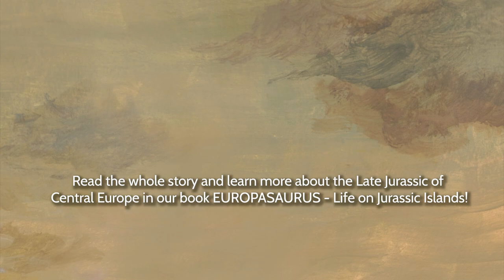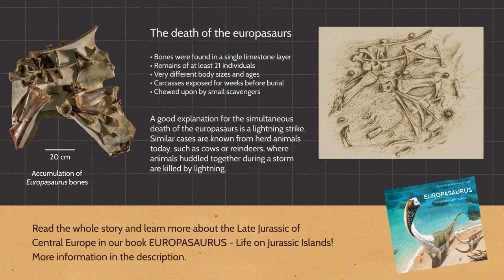EUROPASAURUS - The Graphic Novel / Episode 4: The Storm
After the cliffhanger in the last video, we resume our confrontation between the ceratosaurs and follow the Europasaurus herd to fresh feeding grounds, until disaster strikes.
This is the last video in our series. If you want to know how it all ends and what other creatures inhabited this dinosaur island we recommend to you our book. See the links further down.

Animation and original paintings: Joschua Knüppe
Art direction: Henning Ahlers
Text and scientific project management: Oliver Wings

The creation of these videos was supported by the Volkswagen Foundation and the Natural Sciences Collections (ZNS) of the Martin Luther University Halle-Wittenberg.